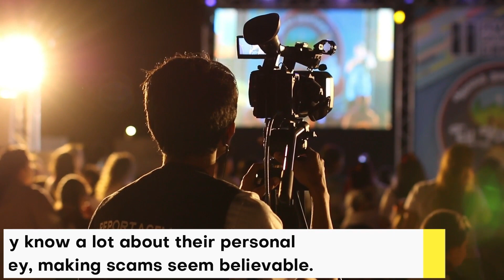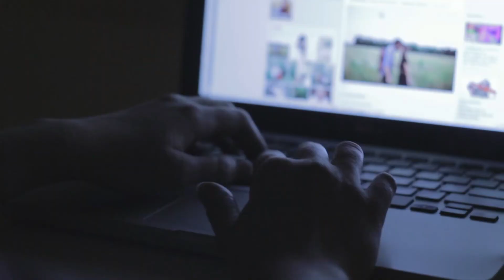Celebrities Are Susceptible to Scams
Celebrities are more likely to be targeted by scams